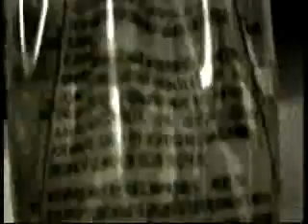SCULPTOR OF FLESH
VIDEO OF BLACK METAL BAND 1349